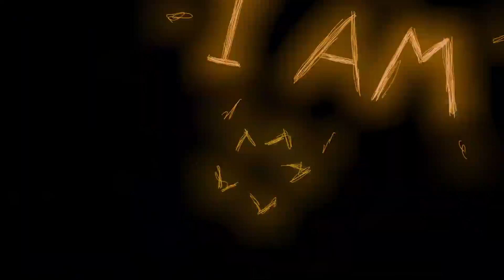Papy Black ft Ty King - GUERRA 🅰️✝️®️ MUSIC 🎶(OFFICIAL MUSIC VIDEO) | GREEN HOUSE NYC